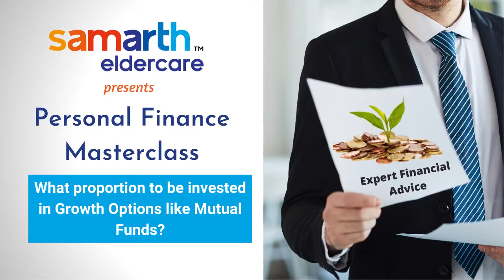How much should Seniors invest in growth options like Mutual Funds